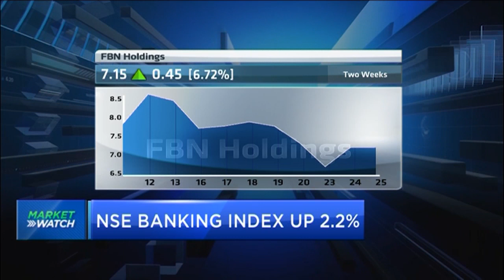Nigeria market watch: Banks lead equities rebound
Nigerian equities posted gains for the first time in three consecutive sessions while the fixed income market traded calmly with some buying interest seen in the bond market. Dipo Ajayi, Head of Fixed Income and Forex Market at Chapel Hill Denham joins CNBC Africa for more.